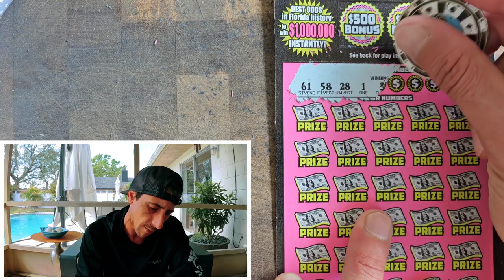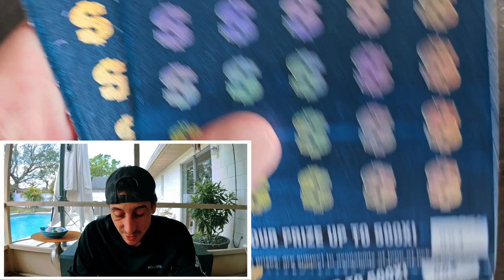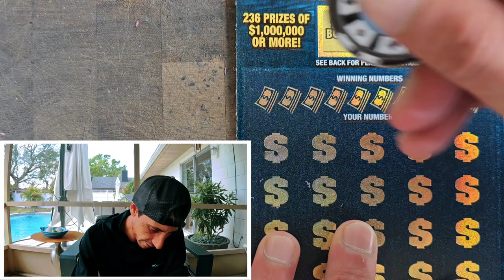He Got Mad on the $50 Ticket...I Got the Next One🤑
The guy at the store lost and got mad on the new $50 ticket...i bought the next one!

2 x $50 $1,000,000 A Year For Life Spectacular
1 x $50 500X the Cash scratch off tickets from the florida lottery!

Join Stake Online Casino here (copy/paste link):
stake.us/?c=07336ee4de